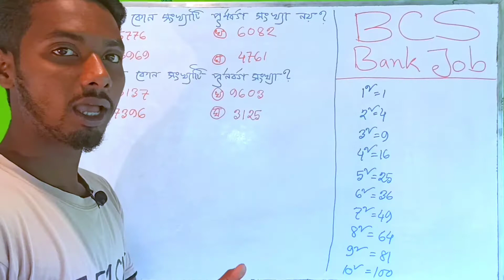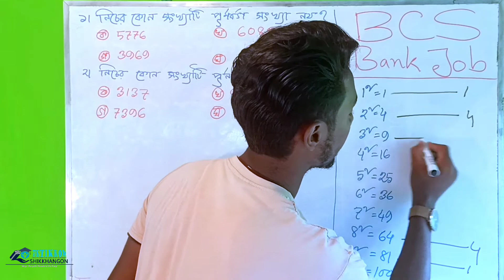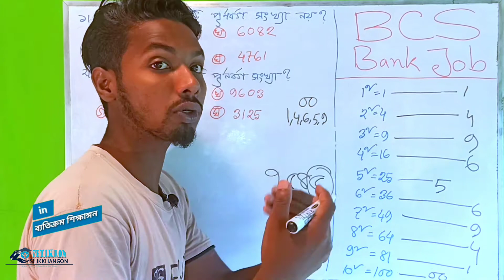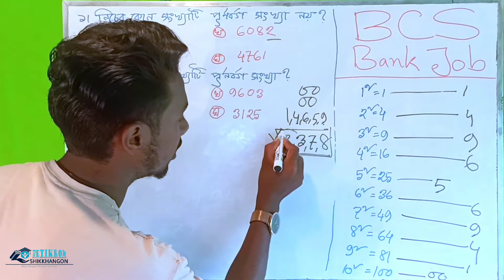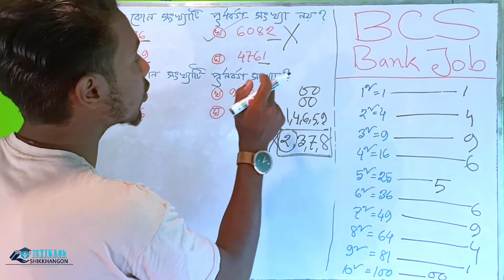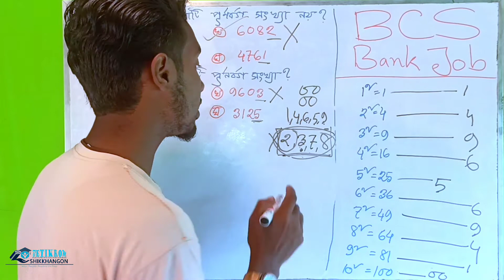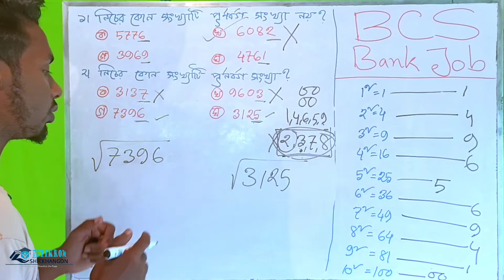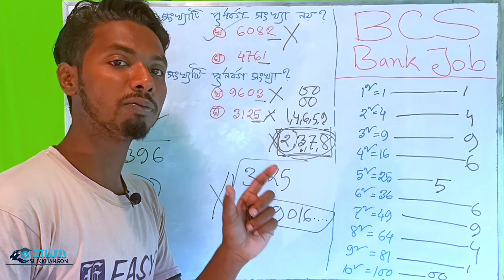১ সেকেন্ডে পূর্ণবর্গ সংখ্যা চিনুন | Squaring | BCS | Bank Job | Preliminary | Admission | Ismail Sir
In this video I have shown how to recognize a whole (Square-root) number very easily and quickly
So, Today's Topics: ১ সেকেন্ড র্পূর্ণবর্গ সংখ্যা চিনুন | for BCS Preliminary Bank Job Others Job Exam Admission Test HSC SSC JSC

^^^আমরা বিসিএস সহ অন্যান্য পাবলিক পরীক্ষায় MCQ এর উত্তর দেওয়ার জন্য খুবই কম সময় পাই।প্রিলিমিনারী তে আমাদের প্রায়ই প্রশ্ন থাকে, * নিচের কোনটি পূর্ণবর্গ  সংখ্যা? * নিচের কোনটি র্পূর্ণবর্গ  সংখ্যা নয়? তাই আজকের ভিডিওতে আমি আপনাদের দেখাবো সহজ পদ্ধতি অনুস্বরণ করে কীভাবে আপনি খুব দ্রুত পূর্ণবর্গ সংখ্যা চিনে দ্রৃত উত্তর দিতে পারবেন।^^^
And a say, In this channel I'll show some idea & technique here to learn something better.
In my Classes I will also be showing -
*Accounting 9-10,
*Finance 9-10 &
*Mathematics 5-10
*Board Question solving
*Resolving Classes

Student's Always Remember "Wise people practice on time". তাই তোমাকেও সময় মতো অনুশীলনের মাধ্যমে শিখতে হবে। ভিডিওটি দেখার পর অবশ্যই বাসায় প্রেকটিস করবে। কারণ নিয়মিত অনুশীলনই পারে সাফল্য বয়ে আনতে।

√ up next 🙂: আর্থিক বিবরণীর গোপন ট্রিক্স
Dear Student's,

A special thanks to: Md Mahadi Hasan 😘
Take care!!☺☺
আল্লাহ হাফেজ!!!🥰🥰🥰